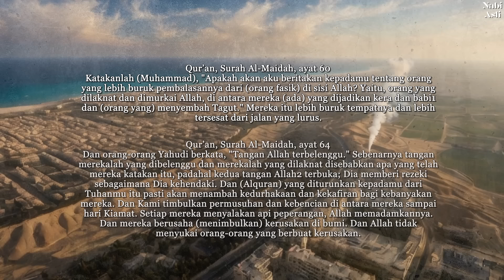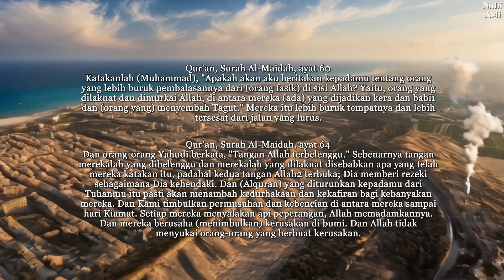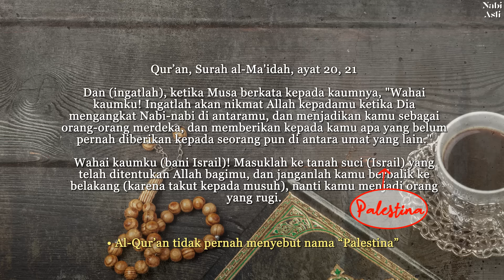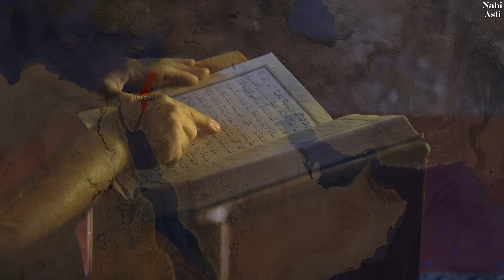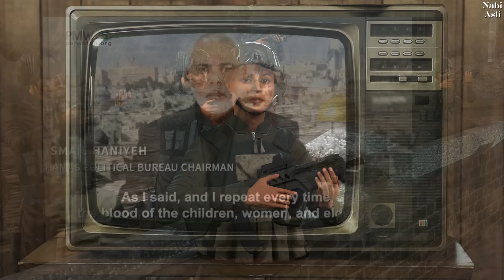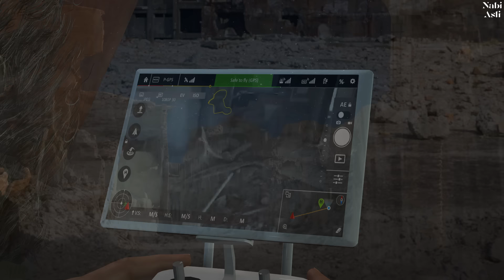Yahya Sinwar - Tukang Jagal dari Khan Younis